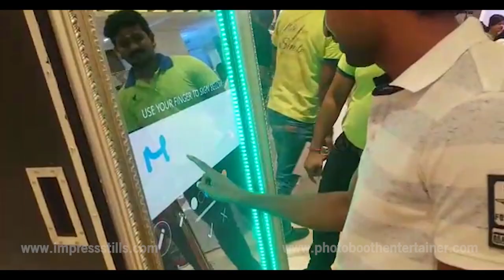Mirror Photo Booth | Magic | Unlimited Fun | Chennai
Are you in search for a booth / photobooth / photo_booth / mirrorphotobooth / mirror_photobooth /

If you are looking to Book Mirror Photobooth in Chennai / Kovai / Tamilnadu / Southindia, you have found the perfect team. We are a team of creative, innovative and

experienced minds who engross ourselves in our client's work and try our best to live up to our client's expectation.

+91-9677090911